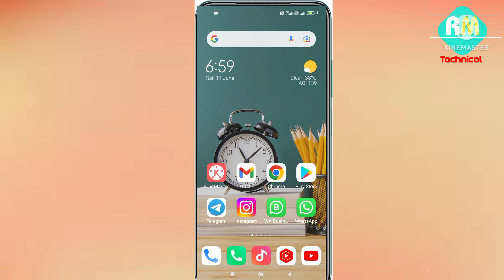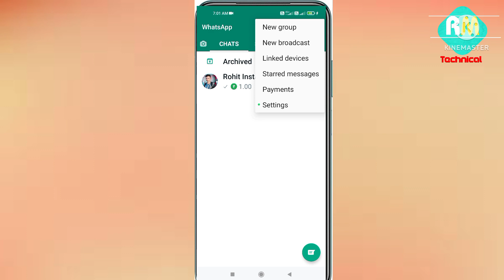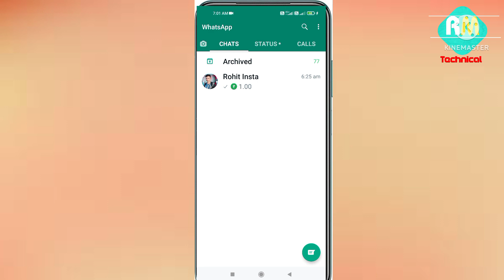Whatsapp se paise kaise kamaye 2022 | whatsapp cashback offer not showing |RM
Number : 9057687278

whatsapp payment cashback today
whatsapp payment offers today
whatsapp mein cashback kaise milta hai
whatsapp send money cashback
whatsapp payment cashback
whatsapp cashback offer not showing
whatsapp cashback not received
whatsapp cashback nahi ho raha hai
whatsapp cashback 105
whatsapp offer 105